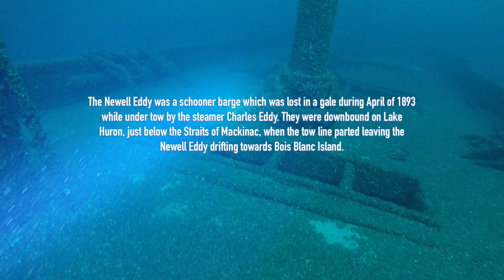Technical Diving Lake Huron, Newell Eddy Shipwreck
The Newell Eddy is a beautiful intact shipwreck in 145-168 feet of water roughly 2 hours out into Lake Huron off Cheboygan. Before sinking the anchor was dropped and all the chain ran out giving this the Erie look of being at anchor at the bottom of the lake. Unlike many of the shallow wrecks the three masts are still standing with all the rigging intact including the crows nest.

From the Thunder Bay National Marine Sanctuary:
Newell A. Eddy was a large three-masted schooner barge typically towed by steamer Charles A. Eddy in an arrangement referred to as the consort system. The pair worked across the lakes in the grain trade. On an early season trip in 1893, Newell A. Eddy broke free from its consort during a strong storm as they rounded the Straits of Mackinac bound for Buffalo with a grain cargo. Unpowered and fully laden, Newell A. Eddy was swallowed by the storm with all hands off Cheboygan. Discovered in 1992 with masts still standing and its hull completely intact, the remains of Newell A. Eddy is a popular technical dive site in the northern boundaries of the sanctuary.